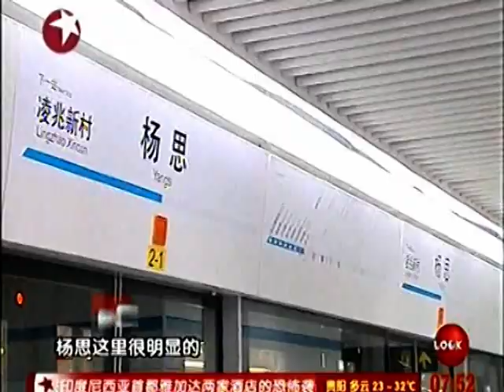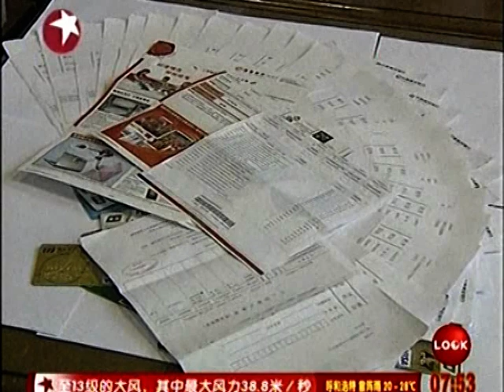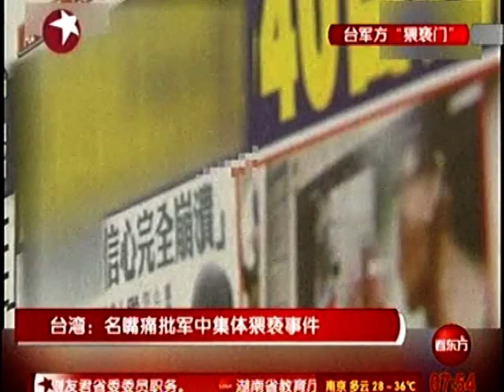中國人民發展山海情中央報道 communist China TV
DOC CN NEWS 2009  0EGWG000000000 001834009